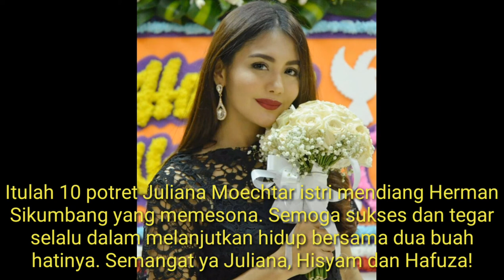10 Potret Memesona Juliana Moechtar, Istri Mendiang Herman Seventeen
Selain Ifan Seventeen, Juliana Moechtar juga jadi salah satu orang yang paling kehilangan akibat bencana tsunami Banten, Desember 2018 lalu. Ia adalah istri dari mendiang Herman Sikumbang, gitaris Seventeen yang menjadi korban saat musibah tersebut terjadi.

Herman meninggalkan seorang istri dan dua orang anak laki-laki yang masih kecil. Meski berat, namun Juliana tetap tegar melanjutkan hidup bersama kedua putranya.